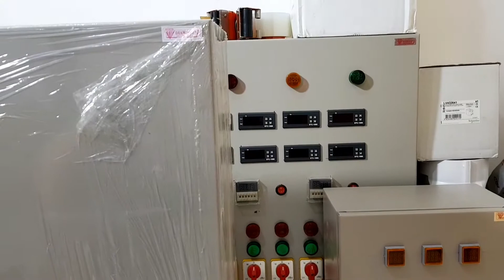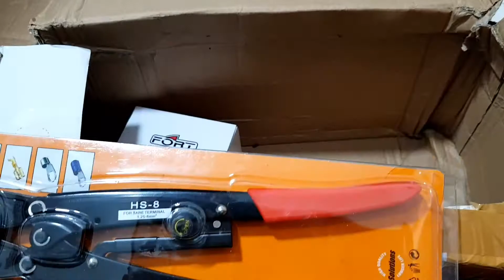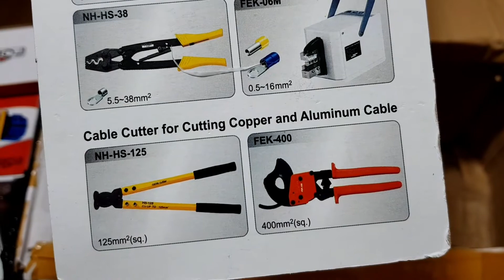UNBOXING MATERIAL PANEL KONTROL BLOWER